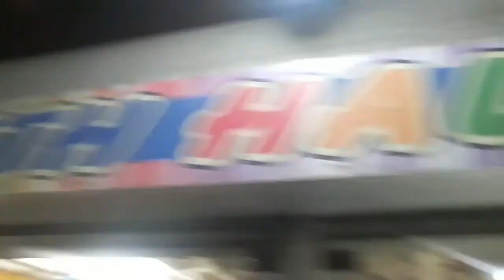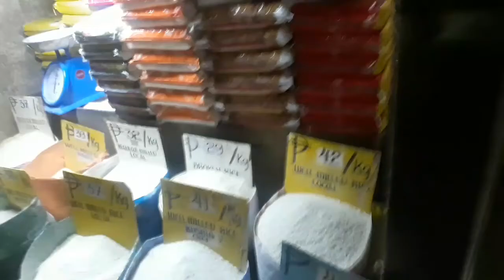Mga Sabaan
Windows Shopping, Rooming Around, Market Place, Just for fun.